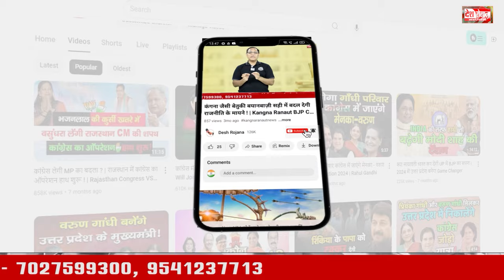हुड्डा व उदयभान को कुमारी सैलजा ने दिखाए तेवर ! | Kumari selja sandesh yatra | Bhupinder Hooda